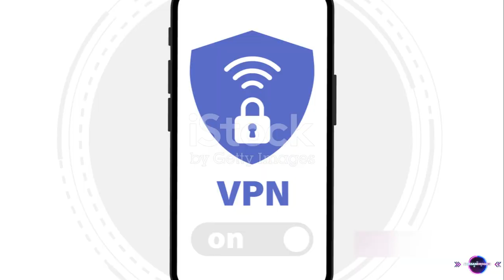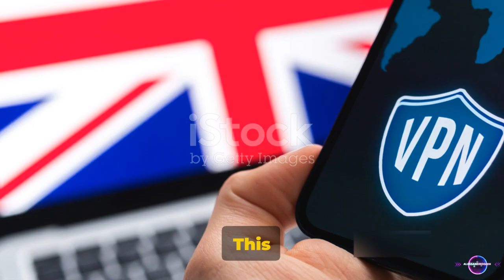Boost Your Online Experience: Best High-Speed VPNs of 2024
Looking for the best high-speed VPNs to boost your online experience in 2024?
Look no further! Our top picks for the best VPNs will help you stay safe and secure while browsing the internet at lightning speeds.
Don't miss out on this guide to upgrading your online experience!

00:00:00   Introduction to the world of VPNs
00:00:32   Comparing VPN Speeds
00:02:07   Top VPNs for Speed in 2024